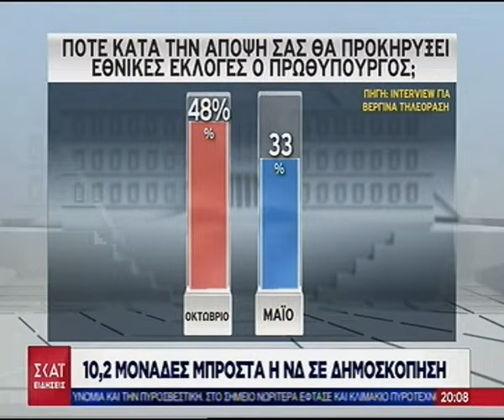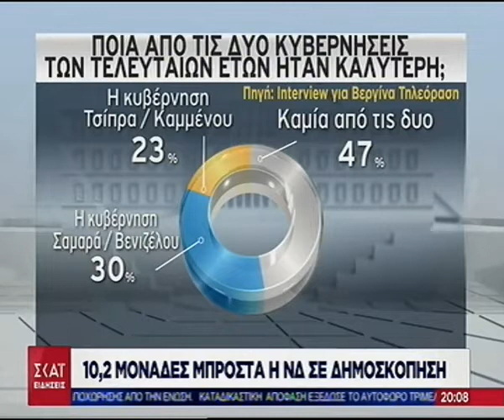Δημοσκόπηση Interview -Βεργίνα Τηλεόραση